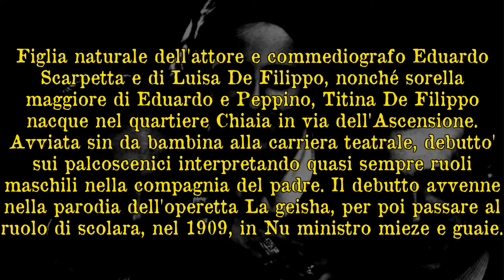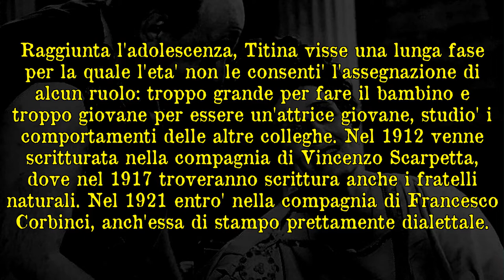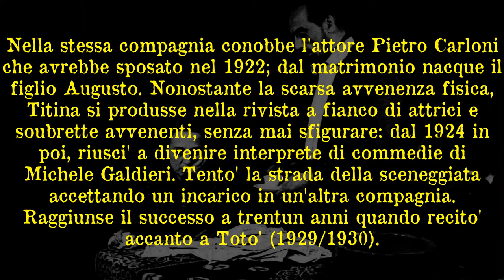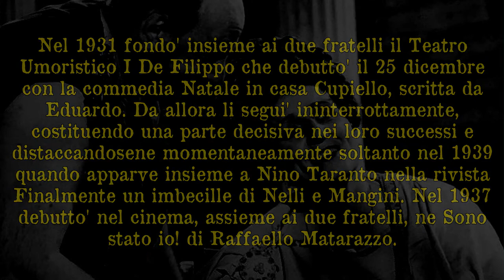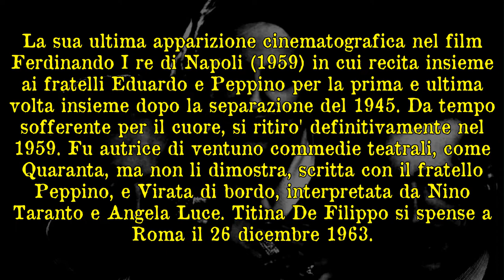Titina De Filippo, la maggiore dei tre fratelli e prima interprete delle commedie di Eduardo.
Figlia naturale dell'attore e commediografo Eduardo Scarpetta e di Luisa De Filippo, nonché sorella maggiore di Eduardo e Peppino, Titina De Filippo nacque nel quartiere Chiaia in via dell'Ascensione. Avviata sin da bambina alla carriera teatrale, debuttò sui palcoscenici interpretando quasi sempre ruoli maschili nella compagnia del padre.  Il debutto avvenne nella parodia dell'operetta La geisha, per poi passare al ruolo di scolara, nel 1909, in Nu ministro 'mieze 'e guaie (traduzione napoletana di I guai di un ministro di Vito di Napoli), e ancora Peppeniello in Miseria e nobiltà. Raggiunta l'età adolescenziale, Titina visse una lunga fase per la quale l'età non le consentì l'assegnazione di alcun ruolo: troppo grande per fare il bambino e troppo giovane per essere un'attrice giovane, studiò i comportamenti delle altre colleghe. Nel 1912 venne scritturata nella compagnia di Vincenzo Scarpetta, dove nel 1917 troveranno scrittura anche i fratelli naturali. Nel 1921 entrò nella compagnia di Francesco Corbinci, anch'essa di stampo prettamente dialettale, nella quale passò dal repertorio della pochade a quello della commedia musicale. Nella stessa compagnia conobbe l'attore Pietro Carloni che avrebbe sposato nel 1922; dal matrimonio nacque il figlio Augusto. Nonostante la scarsa avvenenza fisica, Titina si produsse nella rivista a fianco di attrici e soubrette avvenenti, senza mai sfigurare: dal 1924 in poi, riuscì a divenire interprete di alcune commedie di Michele Galdieri. Tentò la strada della sceneggiata accettando un incarico in un'altra compagnia. Raggiunse il successo a trentun anni quando recitò, nella stagione 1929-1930, al Teatro Nuovo di Napoli nella Compagnia Stabile Napoletana Molinari diretta da Enzo Aulicino, accanto a Totò. Nel 1931 fondò insieme ai due fratelli il Teatro Umoristico I De Filippo che debuttò il 25 dicembre con la commedia Natale in casa Cupiello, scritta da Eduardo. Da allora li seguì ininterrottamente, costituendo una parte decisiva nei loro successi e distaccandosene momentaneamente soltanto nel 1939 quando apparve insieme a Nino Taranto nella rivista Finalmente un imbecille di Nelli e Mangini. Nel 1937 debuttò nel cinema, assieme ai due fratelli, con la pellicola Sono stato io! di Raffaello Matarazzo. Nel 1945, quando Eduardo e Peppino si divisero per via di contrasti e insofferenze, Titina rimase insieme al primo che formò con lei la Compagnia di Eduardo e dove conobbe autentici trionfi con Napoli milionaria! (1945), Filumena Marturano (1946), scritta appositamente per lei, e Questi fantasmi! (1947). Nel 1946, però, un grave affanno cardiaco iniziò a manifestarsi, fino a farle accusare un grave malessere a Genova, nel corso di un'interpretazione della Filumena del dicembre 1948, che non le impedì tuttavia di portare a termine la recita. Titina decise allora di ritirarsi dalle scene per dedicarsi alla pittura e al cinema, come caratterista, sceneggiatrice e dialoghista. La sua ultima apparizione cinematografica nel film Ferdinando I° re di Napoli del 1959 in cui recita insieme ai fratelli Eduardo e Peppino per la prima e ultima volta insieme dopo la separazione del 1945. Da tempo sofferente di una malattia al cuore, si ritirò definitivamente nel 1959. Fu autrice di ventuno commedie teatrali, come Quaranta, ma non li dimostra, scritta in collaborazione con il fratello Peppino, e Virata di bordo, interpretata da Nino Taranto e Angela Luce.Titina De Filippo si spense a Roma il 26 dicembre 1963. Successivamente alle esequie la salma fu sistemata per breve tempo nel cimitero del Verano a Roma e, nel 1966, traslata nel cimitero di Manziana.

Da Wikipedia